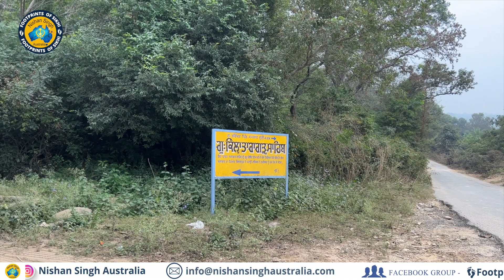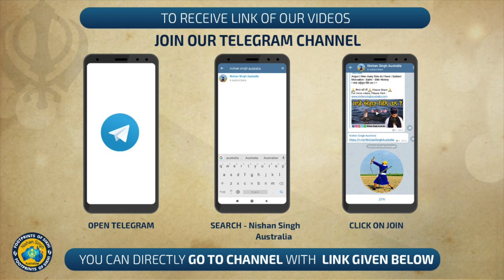M.P. ਦੀ ਸਿੱਖ ਸੰਗਤ ਦੀ ਪੰਜਾਬ ਯਾਤਰਾ ।Kiratpur Sahib । Taragarh Sahib | Baba Gurditta Ji | Teer Sahib